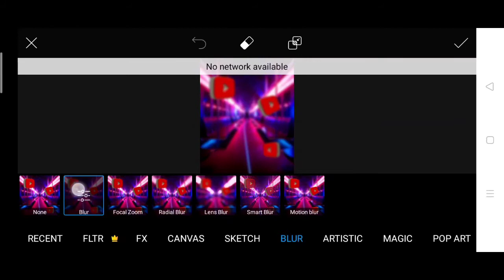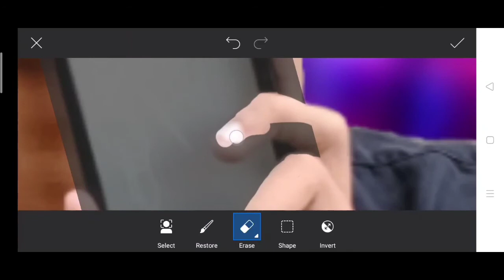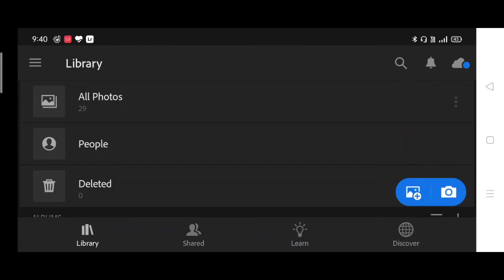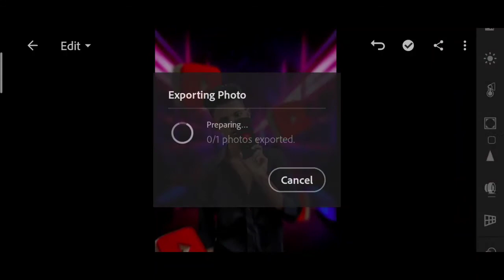PicsArt neon social media photo editing step by step | neon Photo editing in PicsArt | YouTube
PicsArt neon social media photo editing step by step | neon Photo editing in PicsArt | Lightroom